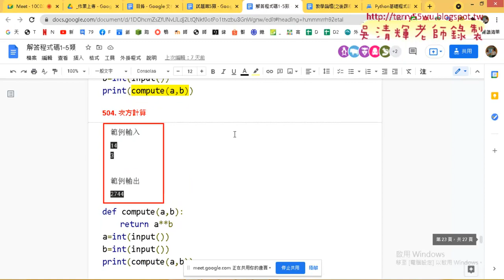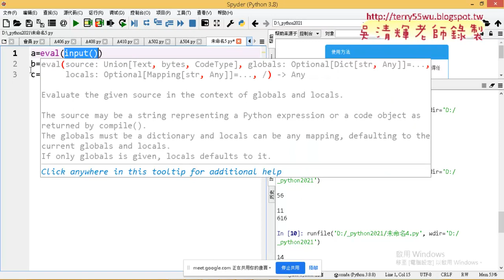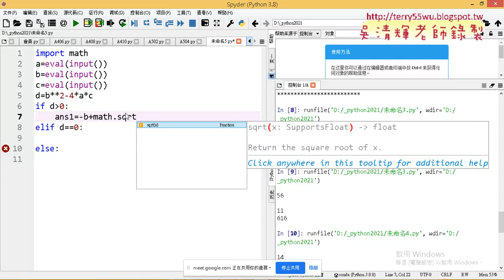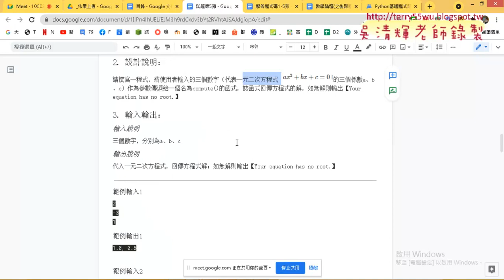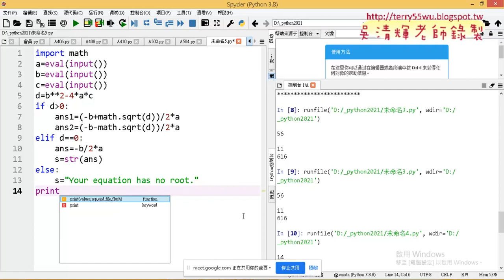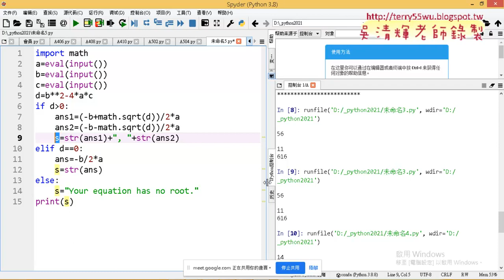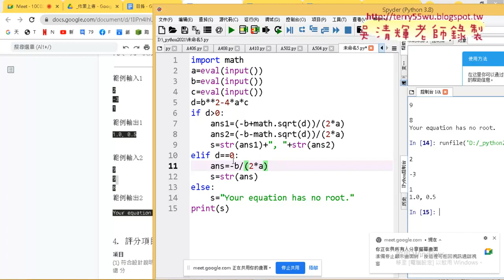07 506題一元二次方程式不包含函式解答